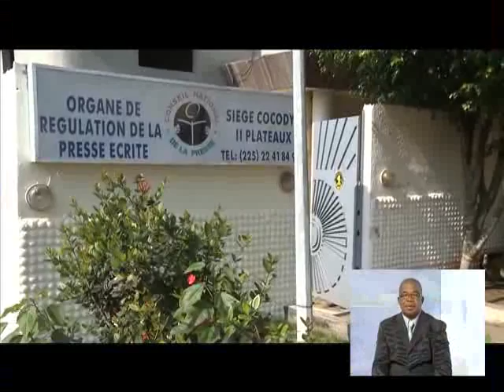Les infos au quotidien en Côte d'Ivoire